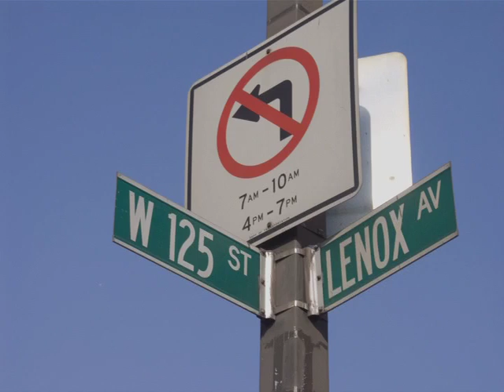Hats by Bunn (Part 1 of 2)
Bunn is a master hat maker who makes and sells his hats from his store in Harlem. His amazing creations in felt, straw and other materials, are worn by men and women from church to stage, from every day to special events.

Hats By Bunn, a documentary by Charles Martin, shows Bunn at work. We see his store, some clients drop in, and some proud owners of his hats, including Margaret Porter Troupe, Quincy Troupe and Pheeroan akLaff.  Music for the documentary includes a score by Pheeroan akLaff, and additional music by Marcelino Thompson, who also worked shooting the film.

The documentary is by Charles Martin, who teaches Comparative Literature at Queens College, City University of New York, and regularly exhibits at June Kelly Gallery.